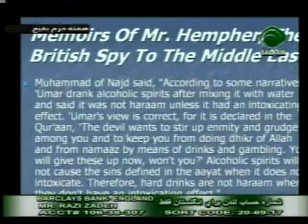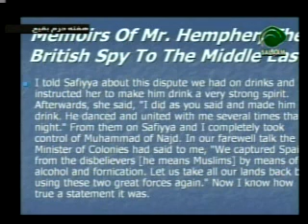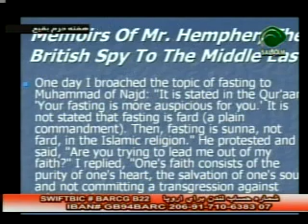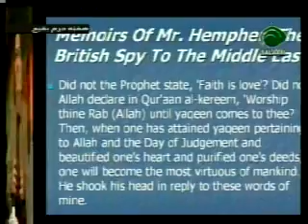Origins of Wahabism-Dr Sahafi part6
origin of wahabbism-Deviation from Islam-this series explains how this sect came about..